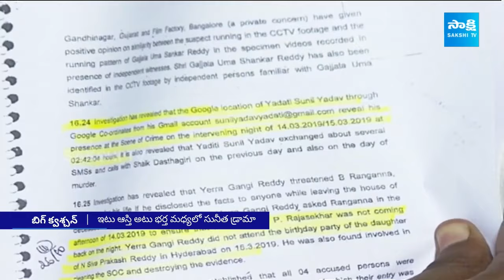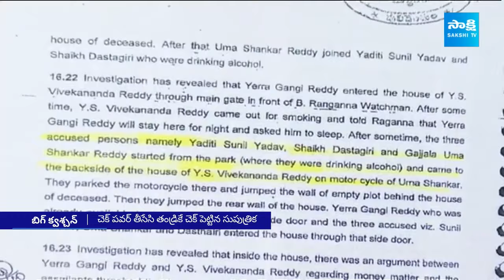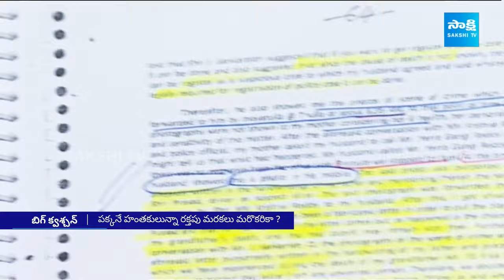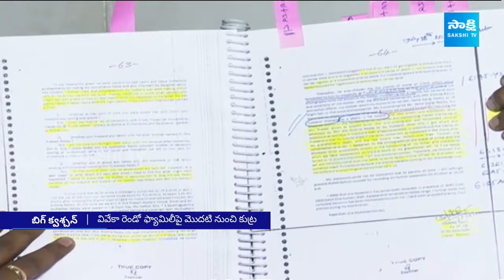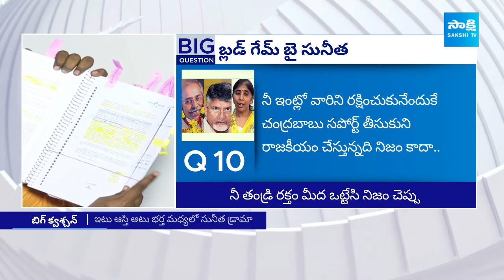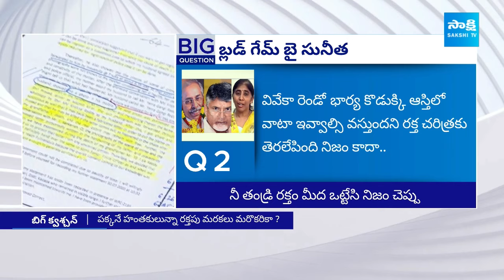YSRCP Nagarjuna Yadav Sensational Facts about YS Vivekananda Reddy Case